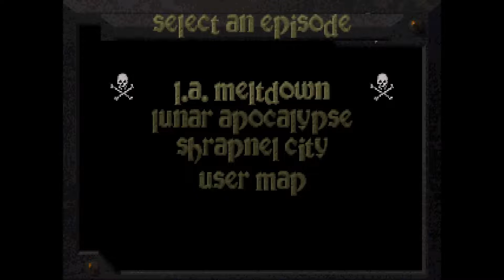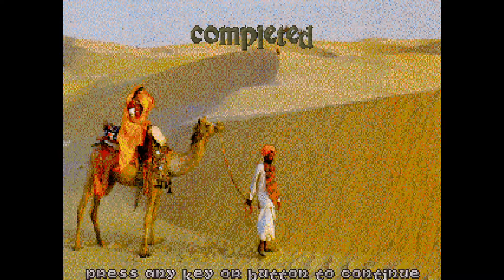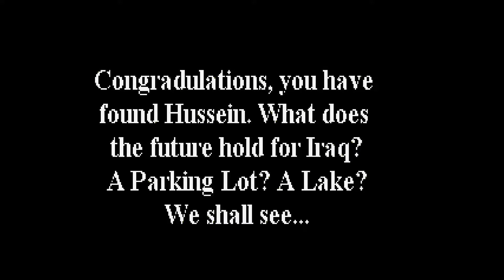Quest for Hussein [Duke Nukem TC]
The direct sequel to Quest for Al-Qaeda, where we kill Saddam Hussein once and for all! Though in order to do that, we'll have to mow through all his bodyguards and lookalikes first!

As you might have guessed, this mod was also made by Jesse Petrilla. It was made at the height of the Iraq war, and as full of the same goofy humor as his previous mod. This one actually has more levels and higher difficulty though, and even has Saddam as the boss in the end!

Would you like to play this fan-made TC for yourself?

I used Duke Nukem 3D: Megaton Edition and eduke32 to play this fan-made mod, and StreamlabsOBS to record it. I played on the "Come Get Some" difficulty.